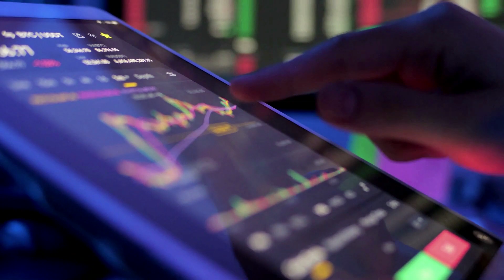The problem with picking stocks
Julien and Kiersten Saunders are the authors of the award-winning and bestselling book, Cashing Out: Win The Wealth Game By Walking Away.  The Cashing Out podcast is a series of conversations with experts, authors and friends on topics covered in the book.

In this podcast episode clip about index fund investing, JL Collins shares his point of view on why it's so difficult for people to fully embrace index fund investing and to choose individual stock picking despite the inherent risk.  JL also offers perspective on the typical life span of companies and how that makes stock picking even riskier.  To see more clips and/or the full episode visit the rich & REGULAR YouTube channel for the Cashing Out podcast playlist.

-Audible [narrated by the authors]

Footage and locations seen in this series include:

-Barnes & Noble Metairie
-Audobon Park
-JamNola
-The Voodoo Museum
-Jackson Square
-Baldwin & Company Bookstore
-The Vintage coffee shop
-Turkey & The Wolf restaurant
-Drago’s Metairie
-Canopy, by Hilton
-Daquiri Run on 61
-Tava Indian Street Food
-St. Louis Cemetery

To learn more about Julien and Kiersten Saunders, other projects, speaking, events and more,